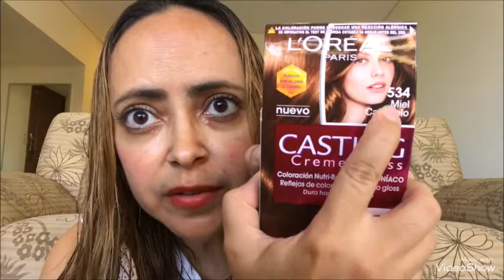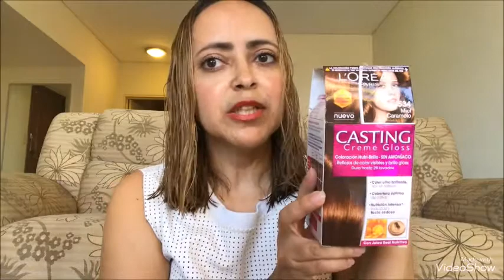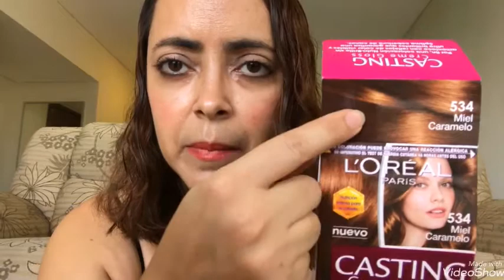Cortei meu cabelo sozinha pela 1ª vez!! E ainda pintei! Ano Novo, cabelo novo kkk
Neste vídeo eu mostro como foi a minha transformação cabelística feita por mim mesma !!! Cortei meu cabelo sozinha pela primeira vez e ainda tonalizei com uma cor totalmente diferente da anterior usando a cor Miel Caramelado do Casting Creme Gloss.

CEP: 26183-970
AGÊNCIA 10060
BELFORD ROXO/RJ